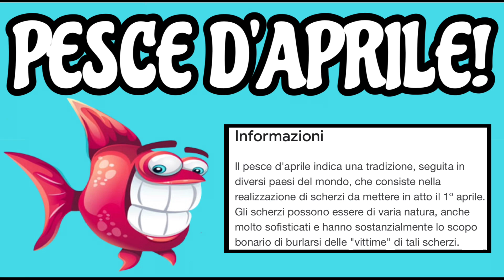Miraculous Ladybug Season 5 Ep1 Evolution!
T piacesss!